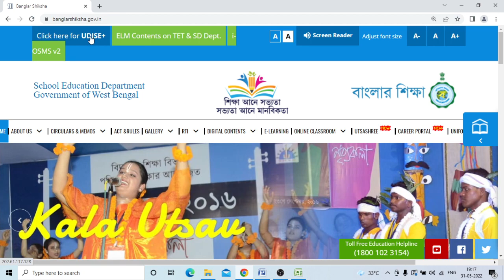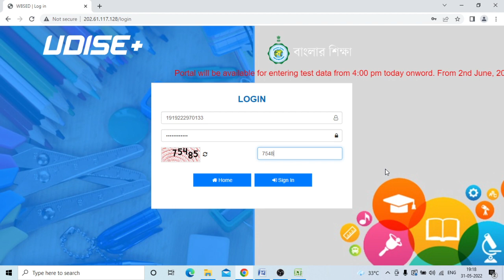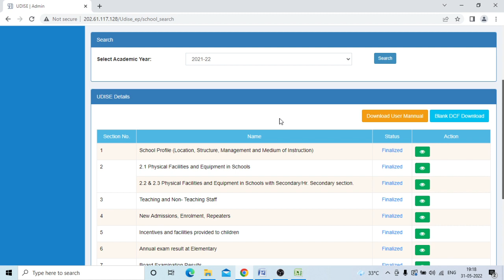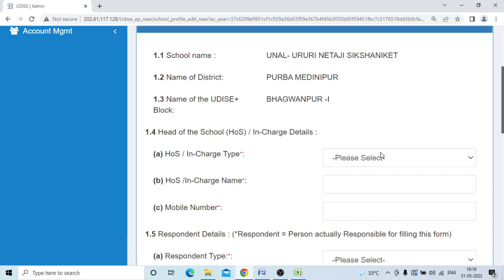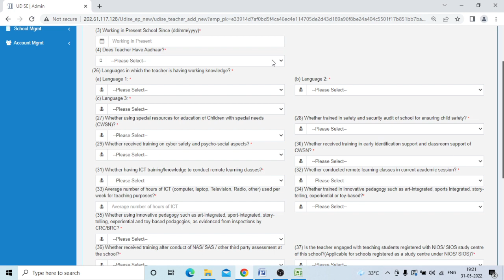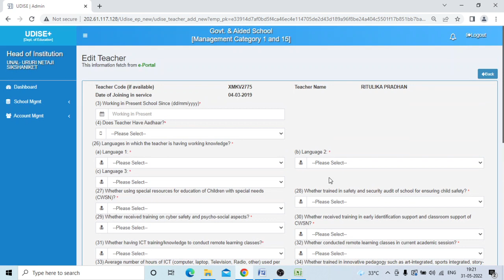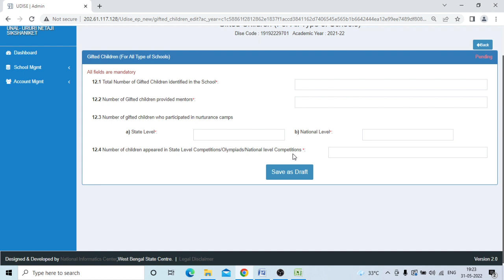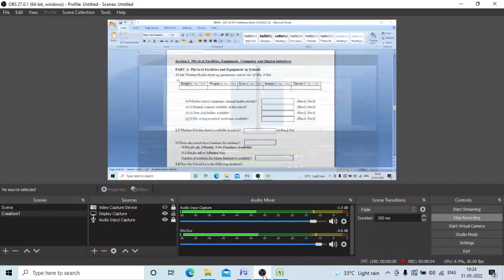UDISE+ Additional Fields Online entry - 2021-22 | Bengali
UDISE+ Additional Fields Online entry - 2021-22 | Bengali - you can learn how to do online data entry in UDISE+ as per DCF hardcopy.